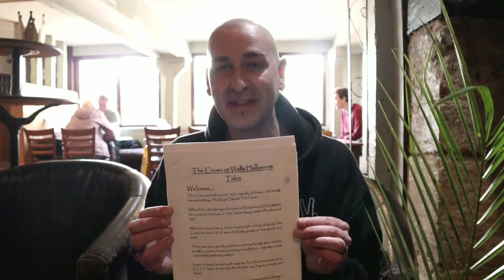We Review Ask Italian's New 2021 Menu and Ghostly Goings on at The Crown at Wells, Somerset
We Review Ask Italian's New 2021 Menu and we explore ghostly going's on at The Crown at Wells, Somerset, where the film Hot Fuzz was set. The Crown an integral part of the story and featuring in many of the background shots – we are The Crown at Sandford!   The interior of The Crown was, in fact, The Royal Standard of England, England’s oldest free house, in Forty Green, Beaconsfield, Buckinghamshire.